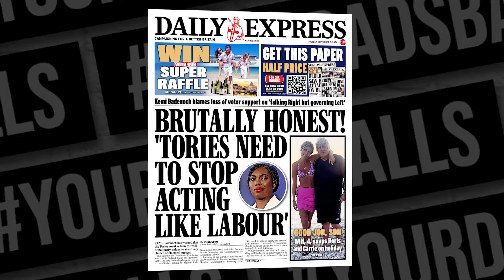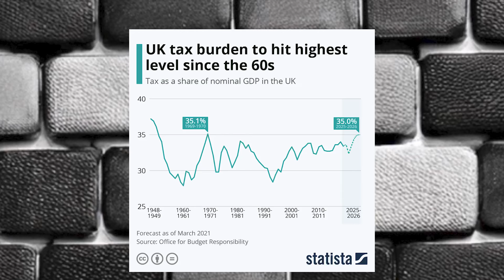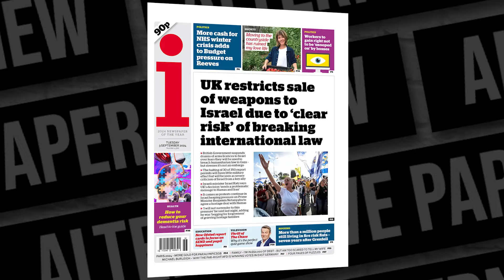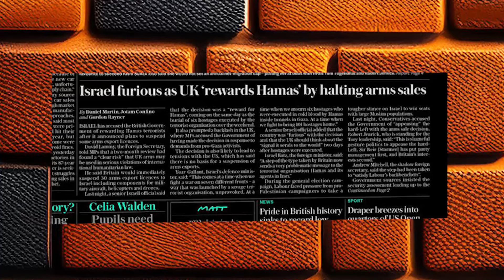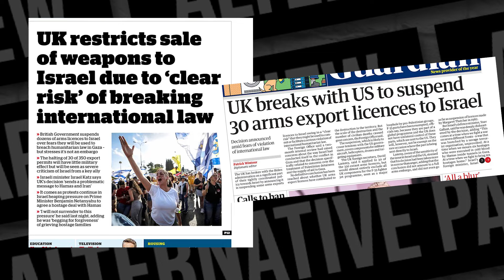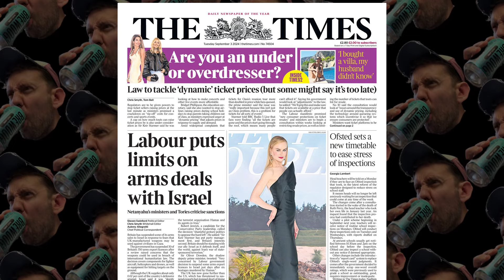Genocide? "Meh". Dynamic Pricing? FIX IT!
If only the UK Govt could work as quick to solve problems like "genocide" as they do "my Oasis ticket was too much". Meanwhile: are the Tories too nice and fluffy like those Lefty idealist Marxists in Labour?